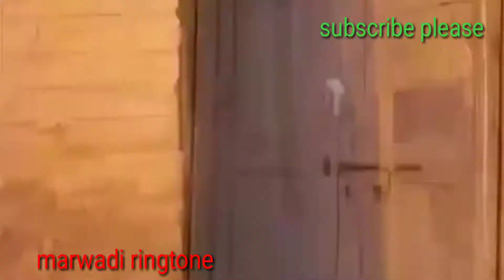new what'sapp status# 26 January what'sapp status 2021....